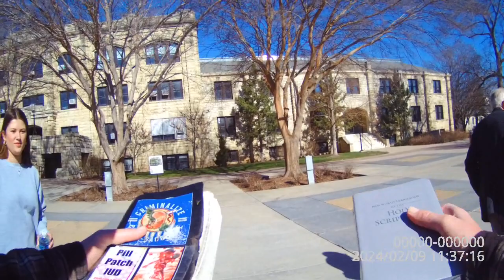Pointing Jehovah Witness to Scriptures affirming Deity of Jesus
K-State University, Bleeding Kansas
AIMKS.org - Abortion is Murder Kansas
AbolitionistsRising.com